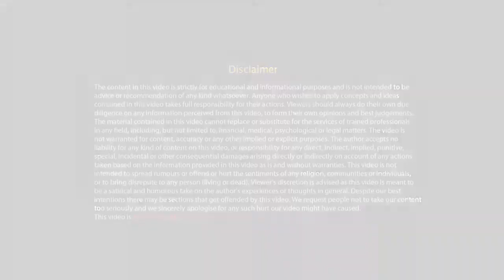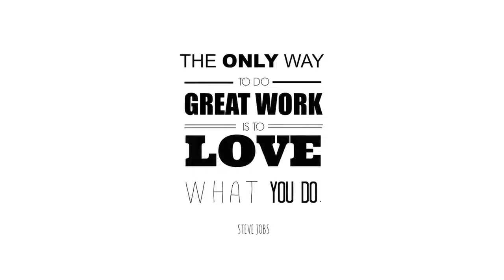Best Motivational Video By Sandeep Maheshwari - Must Watch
We are a group of people who encourage motivational videos for everyone. We want the whole world to get motivated and successful.
Everyone get motivated and become leaders across world in their respective fields. This video Inspires everyone about entrepreneurship. Watch, get motivated and grow